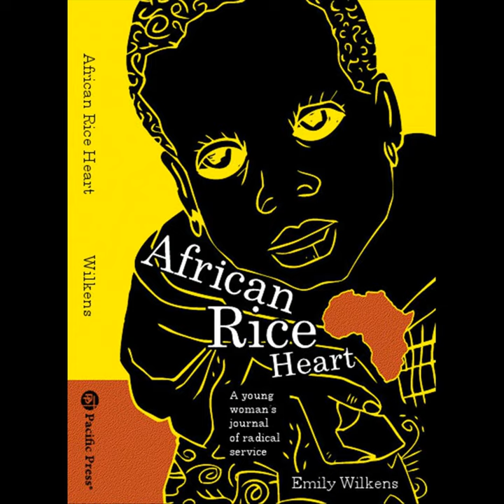Tb: Tired But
Tb: Tired But · Emily Star Wilkens

African Rice Heart